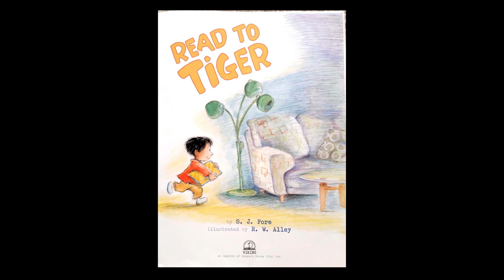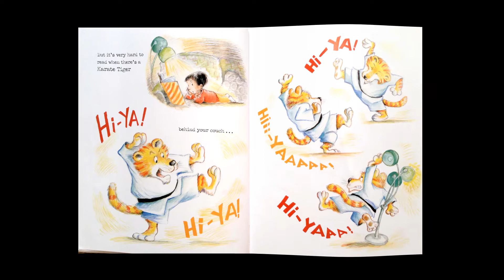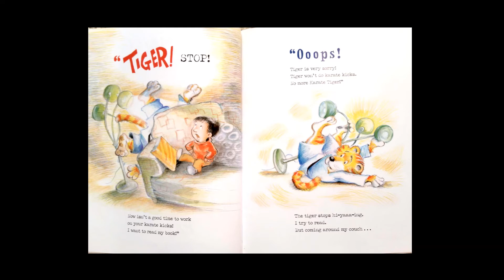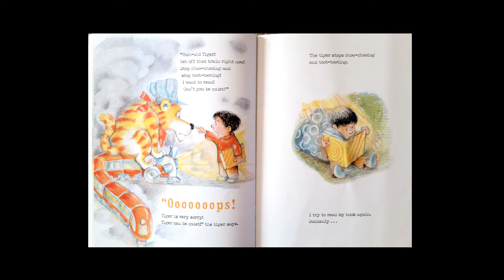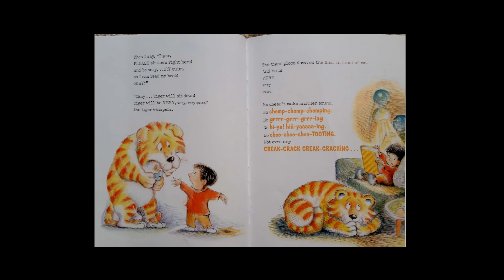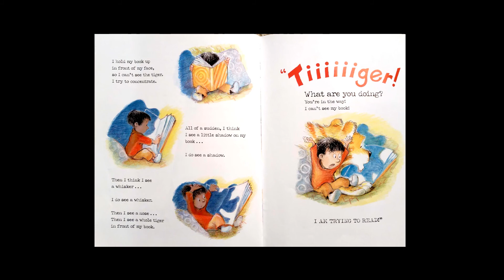Read to Tiger